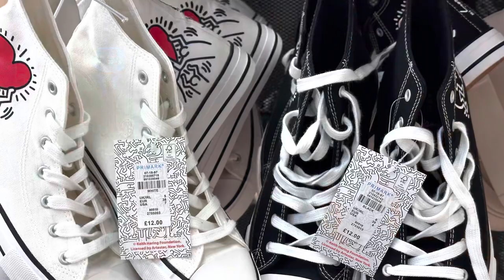Primark Summer Shoe Collection 2023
Other
iPad Pro